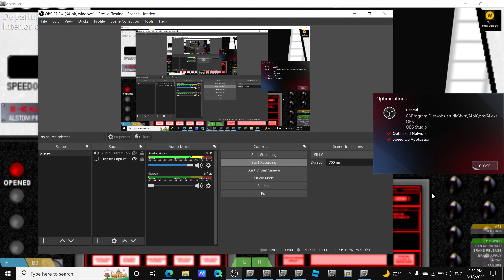Openbve R153 Beta2 W train departing at 57th Street 7th Avenue